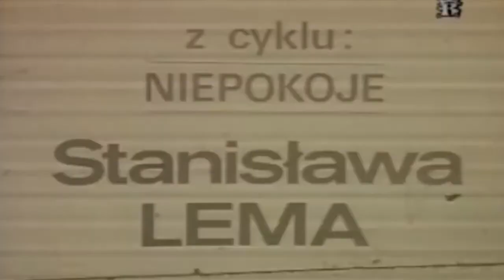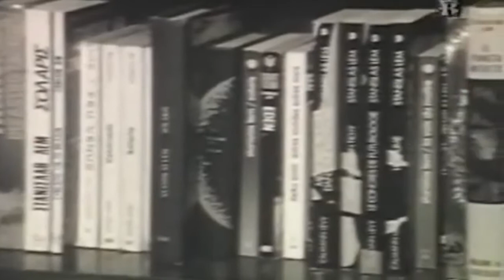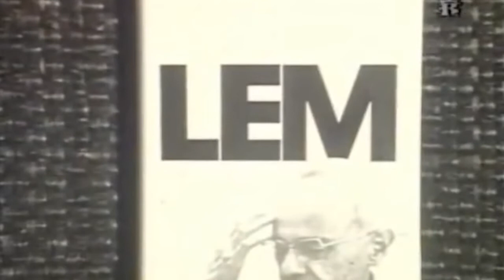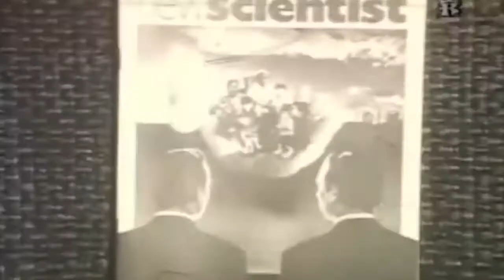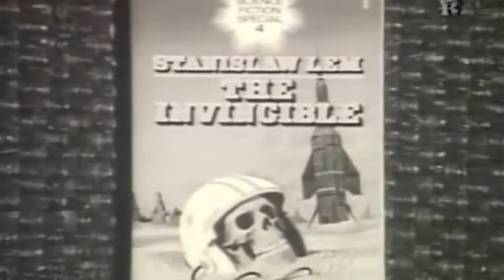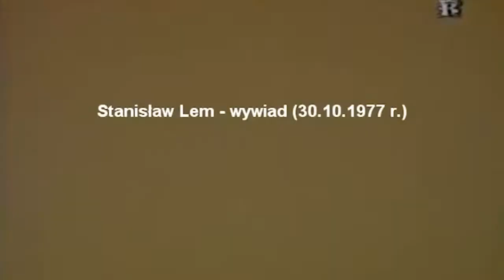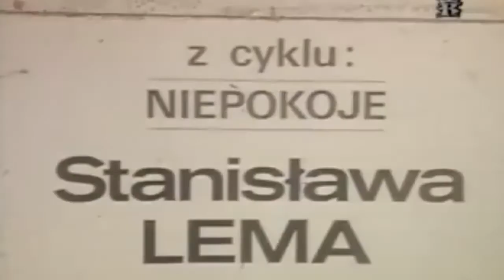■ 4 ОШИБКИ: Всецело Иное Человечество【Lem x Azsacra】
△ Новая Х-философия Без философов: Х√↯
▽ Новая ()-философия Без философий: Х√()

▽ New X-philosophy Without philosophers: Х√↯
△ New ()-philosophy Without philosophies: Х√()

↑△↑ Четыре Ошибки: Всецело Иное Человечество
↑△↑△↑ Stanisław Lem x Azsacra Zarathustra ↑△↑△↑△↑